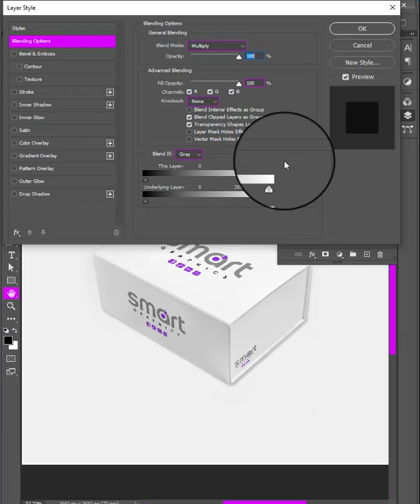Place Logo on Box - Vanishing point - Photoshop Tutorial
How to work with vanishing point in photoshop
Easy way to place pattern or logo on products

photoshop tutorial texture
t shirt photoshop tutorial
t-shirt design photoshop tutorial
t-shirt mockup photoshop tutorial
t-shirt mockup photoshop tutorial bangla